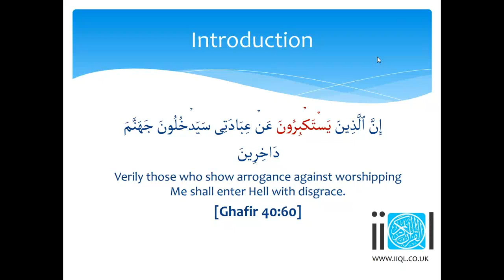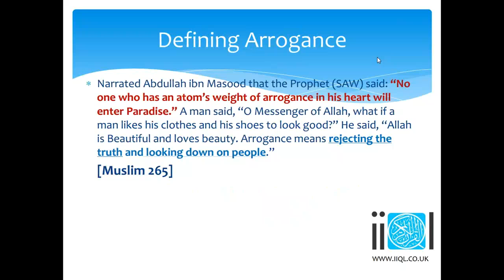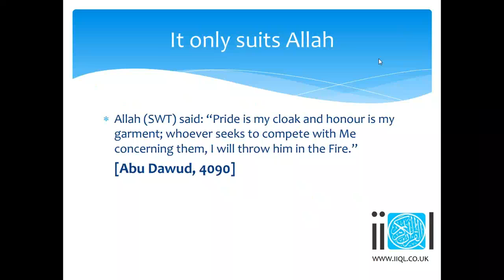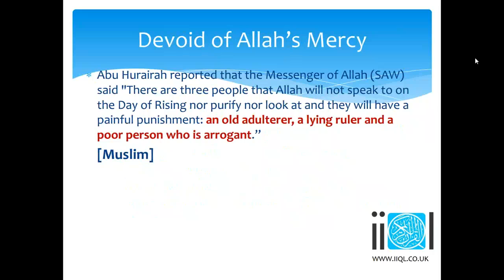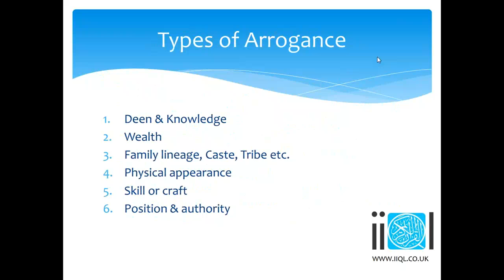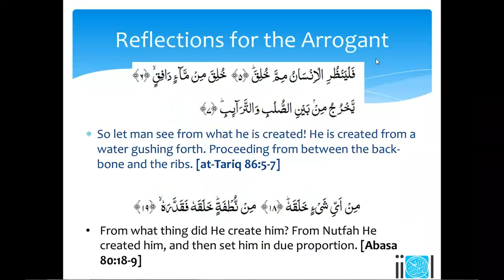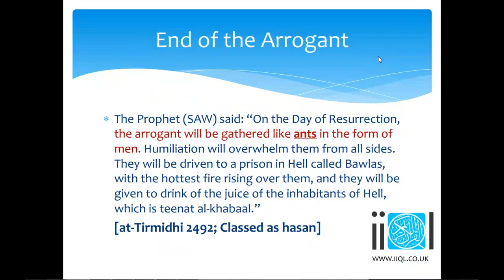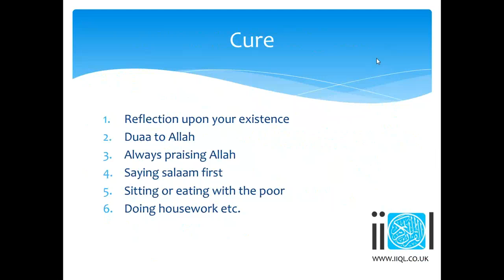Day 15 - Spiritual Cardiologist by Raja Zia ul Haq